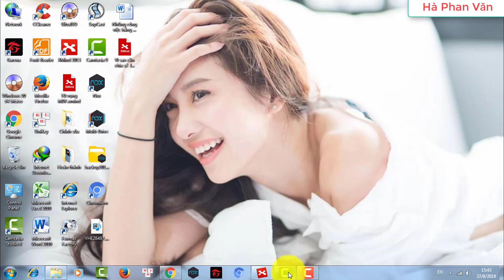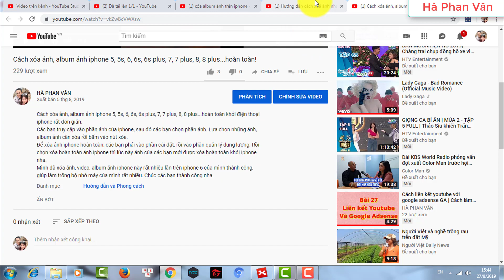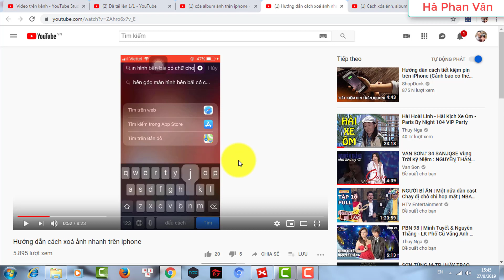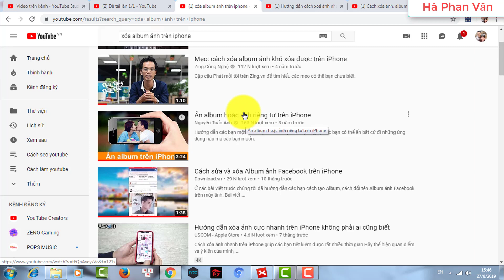Vì sao nên SEO video Youtube chất lượng HD? | Cách seo youtube bài 7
SEO video youtube chất lượng HD là cách để bạn vượt qua đối thủ để seo top video youtube. Đây là thủ thuật seo video youtube mà không phải ai cũng biết. Seo video youtube chất lượng HD 1080p và 720p để tăng mức độ ưu tiên hiển thị video của bạn trên Youtube. Video có chất lượng càng cao thì người xem càng thích xem. Từ đó những video có chất lượng càng cao thì càng dễ lên top 1 youtube.